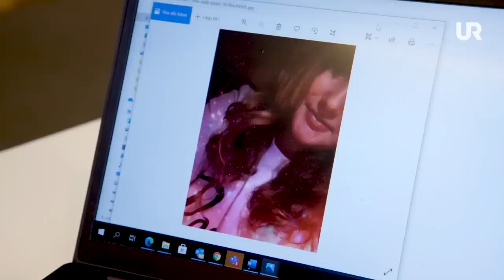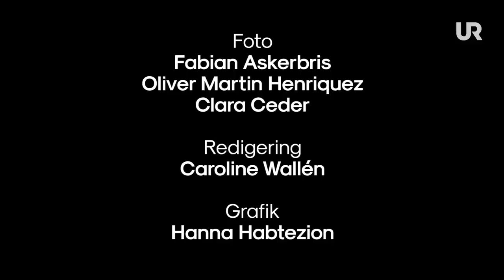24h MED GROOMINGPOLISEN!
OCKSÅ POLITIK: Kriminalitet
Grooming, när en vuxen tar kontakt med ett barn i sexuellt syfte på nätet, är ett växande problem. I det här avsnittet av vår nya serie skapar vår programledare Annie en fejkprofil på ett chattrum för att se hur många tar kontakt. Hon tar också rygg på Groomingpolisen i Stockholm i 24h och får följa med på ett gripande- är det lika dramatiskt som på film?

Har du blivit utsatt för grooming eller fått en dickpic? Hjälp finns att få.
Polisanmäl(gärna så snabbt som möjligt) på polisstation eller ring 114 14.

Kom ihåg- det är aldrig ditt fel om du blivit utsatt för grooming, även om du t.ex har svarat eller skickat bilder.
OCKSÅ POLITIK: VALET2022
Inför valet i september har vi på Tänk Till gjort en Novus- undersökning för att se vad ni tycker är de viktigaste politiska frågorna. Det resulterade i fem program som handlar om kriminalitet, jobb, integration, skolan och klimatet.

Om Tänk till
Ungas berättelser om vad som är viktigt. Tänk till finns i sociala medier och produceras av UR som är en del av public service.

Du ansvarar själv för dina inlägg och kommentarer. UR modererar enligt